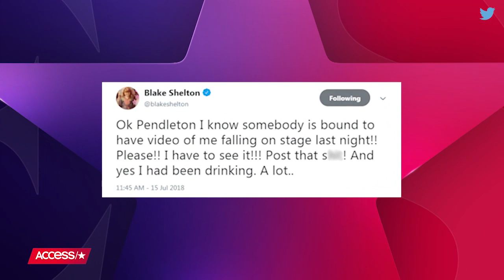Blake Shelton Laughs Off Onstage Fall: 'Yes I Had Been Drinking' | Access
Even superstars stumble now and then. Blake Shelton took a spill while performing at the Pendleton Whisky Music Fest in Oregon, but instead of being embarrassed he asked his Twitter followers to share video of the now-viral moment – and they came through!